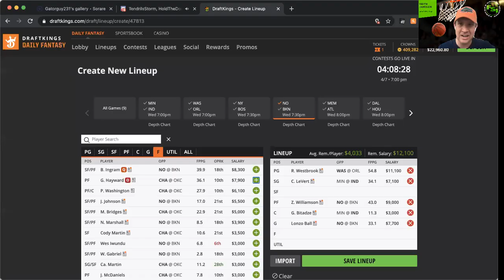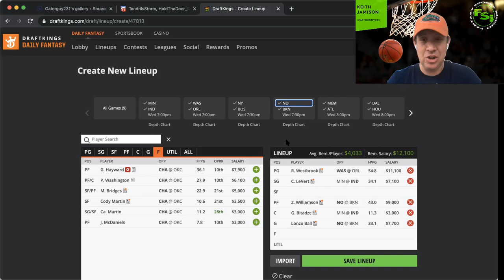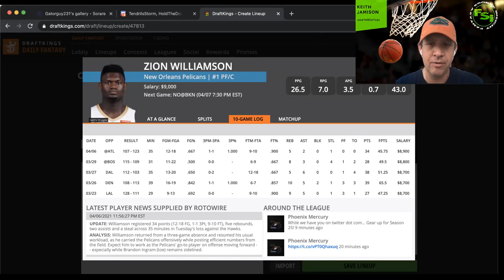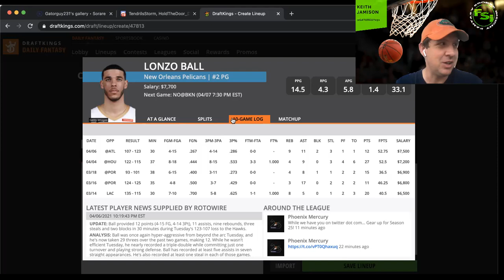NBA DFS Starting 5 - April 7 Draftkings Picks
NBA DFS STARTING 5 is LIVE!!! @gatorguy231 breaks down his favorite plays!

Salaries used are from Draftkings, but can be used on Fanduel as well!